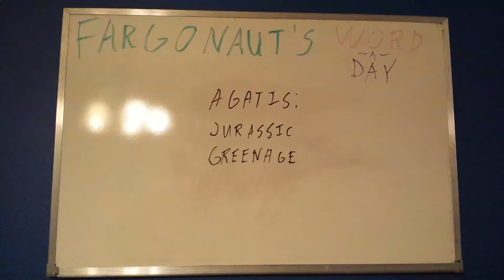Agatis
Jurassic greenage.